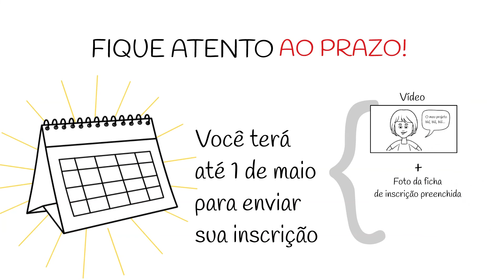Prêmio InovaVital: Passo a passo para fazer o vídeo de inscrição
Quer se inscrever para o Prêmio InovaVital e não sabe como fazer seu vídeo?